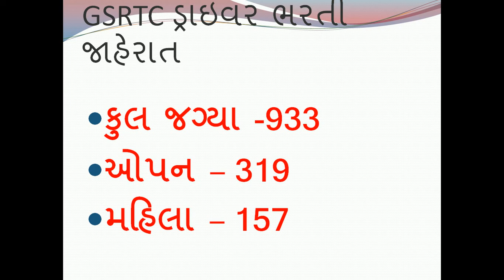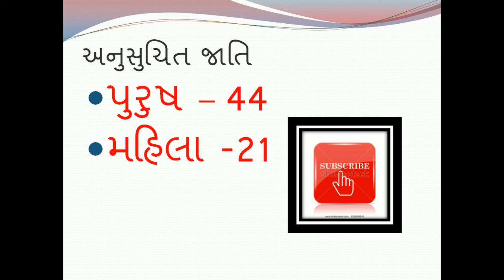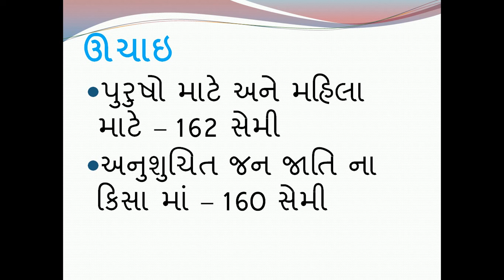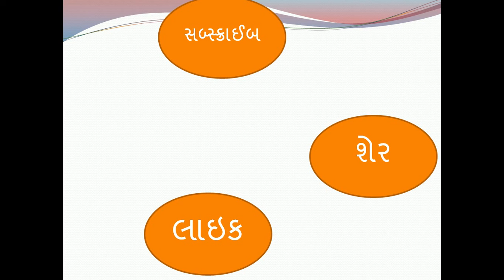ડ્રાઈવર ભરતી 2018||જીએસઆરટીસી માં ડ્રાઈવર ભરતી ||2018 ગુજરાત રાજય પરિવહન નિગમ માં ડ્રાઈવર ભરતી 2018